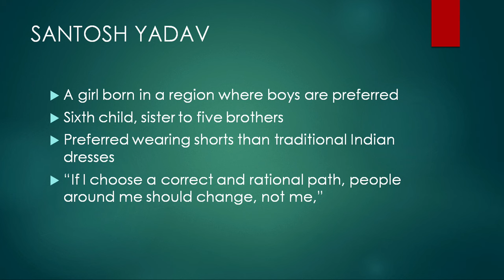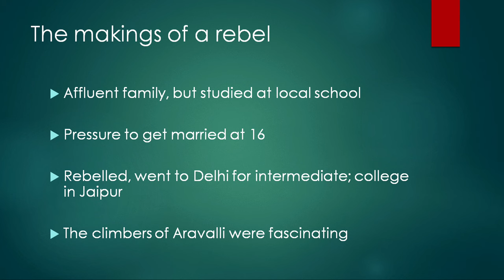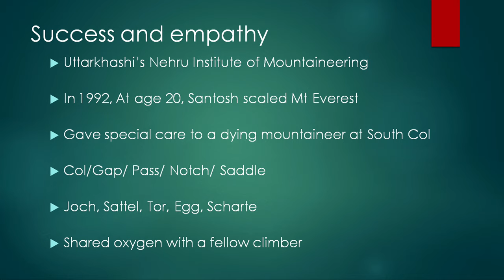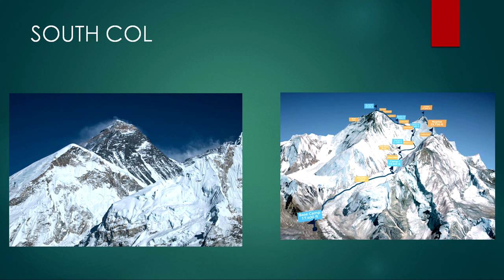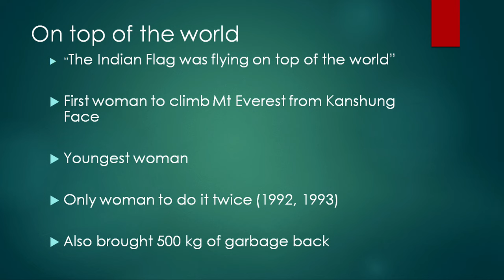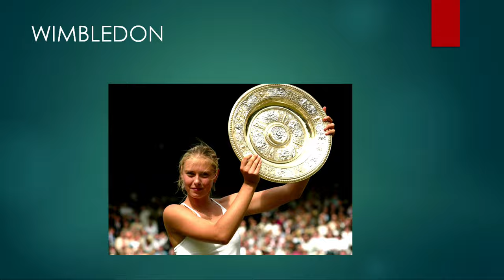Live Interaction on PMeVIDYA - Chapter 7: Beehive Reach for the Top - Santosh and Sharapova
Chapter 7: Beehive Reach for the Top - Santosh and Sharapova

Sahyog Session
Mon-Fri                                             5-5.30pm

The programs can be viewed on:
1. DD Free dish channel #2022 to 2033 ( PM eVidya  Class 1 to  PM eVidya Class 12)
2. Zee Dish TV Channel #950
3. Jio TV App
4. ‘NCERT OFFICIAL’ YouTube Channel